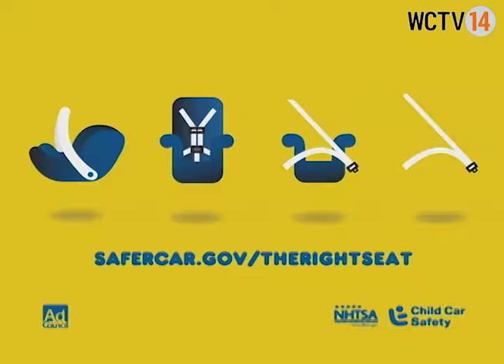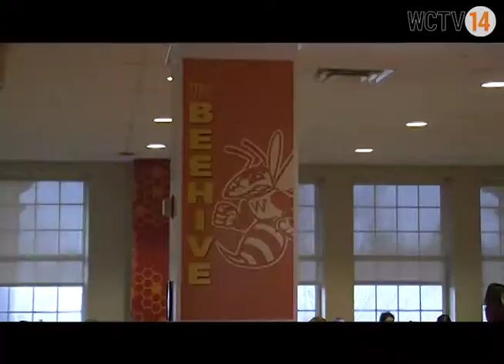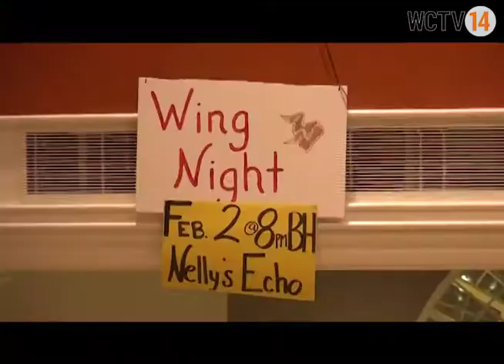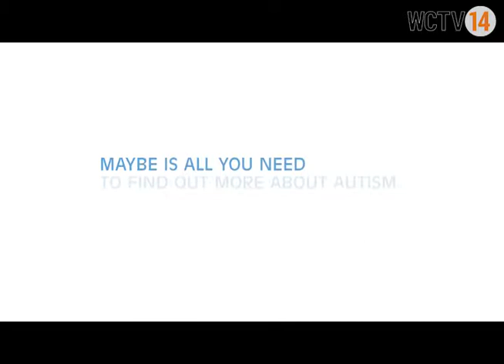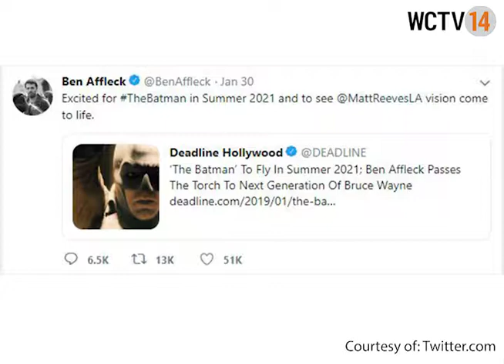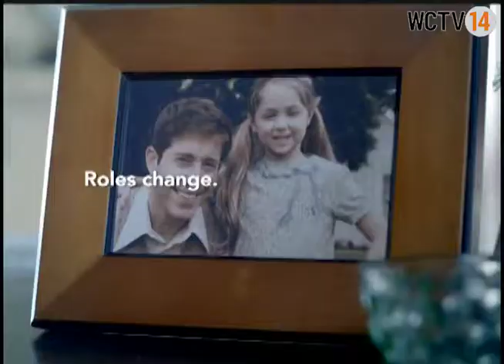The Buzz 2-1-19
The Buzz is a magazine show that focuses on feature stories in Waynesburg, the nation, and entertainment.